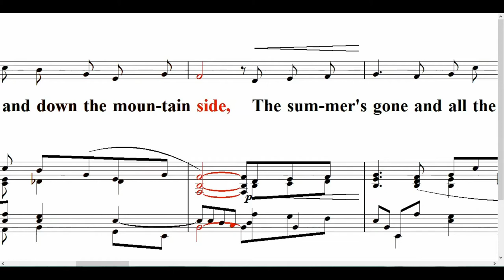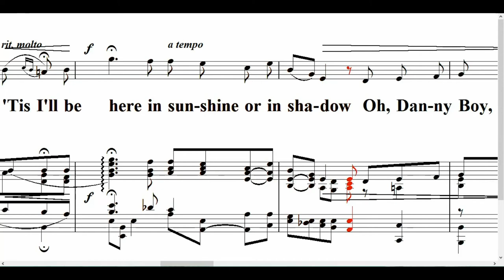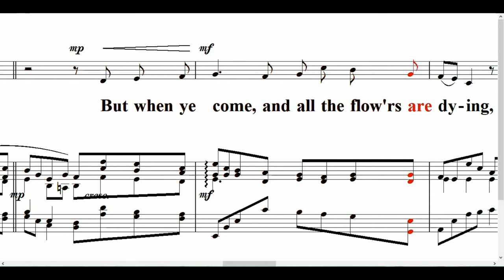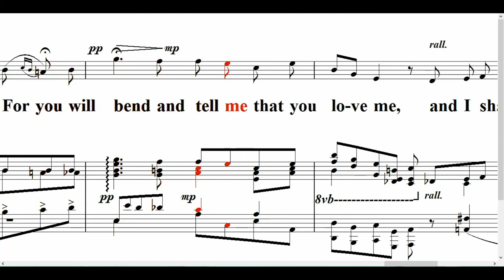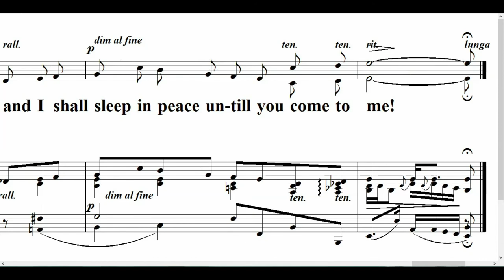Danny Boy *Piano Accompaniment (with Melody Muted) ▶ Londonderry Air 아 목동아!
[ O Danny Boy 아 목동아 (Fred. E. Weatherly)]

O Danny Boy, the pipes, the pipes are calling
From glen to glen, and down the mountain side.
The summer's gone and all the roses falling;
It's you, it's you must go and I must bide.
But come ye back when summer's in the meadow,
Or when the valley's hushed and white with snow.
And I'll be here in sunshine or in shadow;
Oh Danny Boy, oh Danny Boy, I love you so!

But when ye come, and all the flow'rs are dying,
If I am dead, as dead I well may be.
Ye'll come and find the place where I am lying,
And kneel and say an Ave there for me.
And I shall hear, though soft you tread above me;
And all my grave will warmer, sweeter be,
For you will bend and tell me that you love me;
And I shall sleep in peace until you come to me!